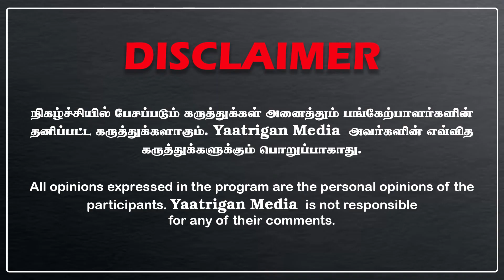உதயநிதிக்கு தெரியவந்த ரகசியம்! திமுக ஆட்சி கலைப்பு உறுதி? | பாஜக ஆடும் ஆடுபுலி ஆட்டம்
சனாதன தர்மத்தை கொசுவை ஒழிப்பது போல ஒழிக்க வேண்டும் என அமைச்சர் உதயநிதி பேசியது சர்ச்சையான நிலையில், ஆட்சியே போனாலும் பரவாயில்லை என அவர் கூறியிருப்பது வெறும் பேச்சு அல்ல, அவருக்கு விபரம் தெரிந்துவிட்டது என்ற பேச்சு எழுந்துள்ளது.